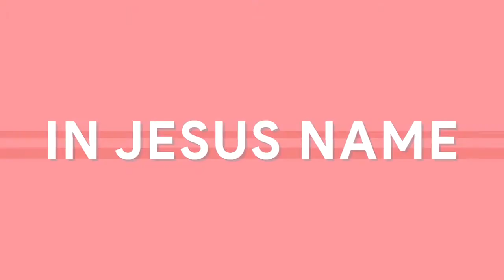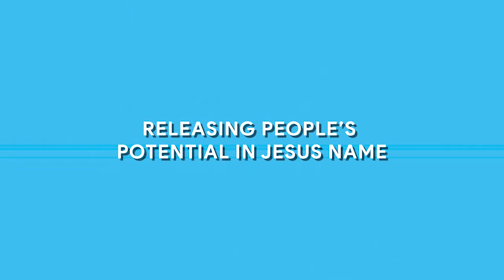DEEP WORSHIP EXPERIENCE OKUSINZA MUMALOBOZI AMASENGEJE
Business Description
:Nile Vibes Media Center was founded by Mubende Real Peer Stars-MRPS, management team to become a significant foundation for life transformation in regard to  international           e-commerce company by providing an efficient, trust worthy on-line and mobile optimized platform to facilitate e-commerce for goods and services to the global consumers. The Company's primary model is membership driven, focused on facilitating on-line e-commerce between international sellers of products and buyers. The Company's strategy is creating high volume with enticing offers to capture additional market share while also focusing on "added” value services, such as premium placements on its web platforms. The Company strives in balancing free and fee-based service offerings to ensure that a community growth of users is maintained while sustaining revenue growth. Industry and Market Description:

The goal of NVC is to successfully use the right technologies to engage customers and

YOU CAN FOLLOW THE BELLOW LINKS AND BUY AMAZON PRODUCT
Samsung UN50RU7100FXZA Flat 50-Inch 4K UHD 7 Series Ultra HD Smart TV with HDR and Alexa Compatibility (2019 Model)

Camcorder Video Camera YEEHAO WiFi HD 1080P 24MP 16X Powerful Digital Zoom Camera with Microphone and Wide Angle Lens Remote Control Lens Hood Infrared Night Vision YouTube Vlogging Camera Recorder

BEHRINGER, 32 40-Input 25-Bus Digital Mixing Console, Black (X32)

[Newest] Wireless Security Camera System, Firstrend 8CH 1080P Wireless NVR System with 4pcs 1.3MP IP Security Camera with 65ft Night Vision and Easy Remote View,P2P CCTV Camera System(No Hard Drive)

GVM 50RS RGB Video Lighting Kits with APP Control, 2 Pack CRI 97+ Dimmable Bi-Color/Full Color Output LED Photography Lights Panel with Barn-Door, Lighting for YouTube Studio Video Camera, 3200K-5600K

Yamaha PSRE263 61 Key Keyboard with Knox Bench, Stand, Studio Headphones, Survival Kit (Includes Power Adaptor)